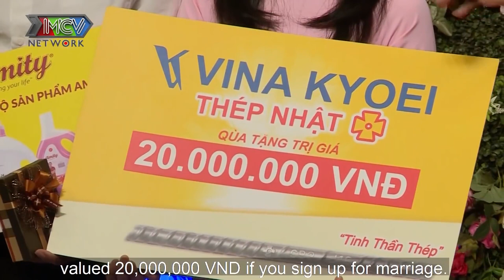Cô giáo mầm non THÍNH MŨI THÍCH ĐÁNH HƠI tìm chồng GÓT HỒNG khiến chàng trai đầy bối rối